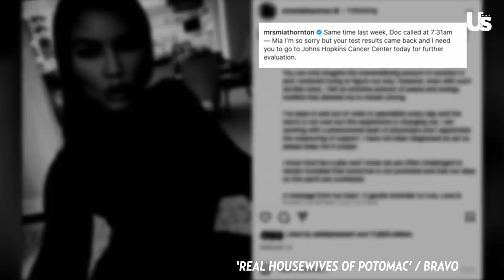RHOBH Erika Jayne & Diana Jenkins Tension & Garcelle Reacts To Son & Raquel Leviss Kiss? | GRWTH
RHOBH Erika Jayne Red Carpet Return Amid Tom Girardi Drama & Jen Shah Reacts To Legal Case | GRWTH